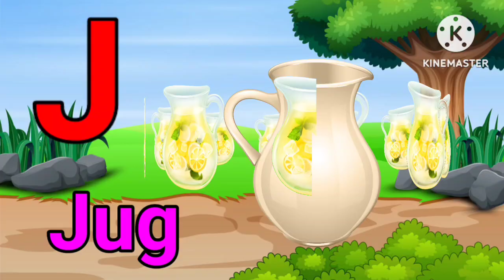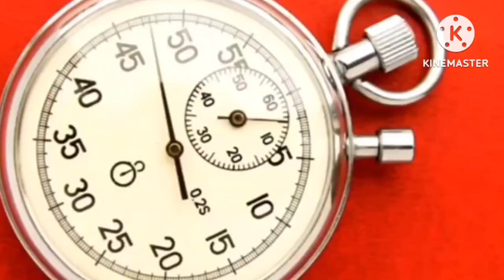A for apple | अ से अनार | abcd | phonics song | a for apple b for ball c for cat | abcde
असे अनार
डॉग
ए फार एपल
एबीसीडी